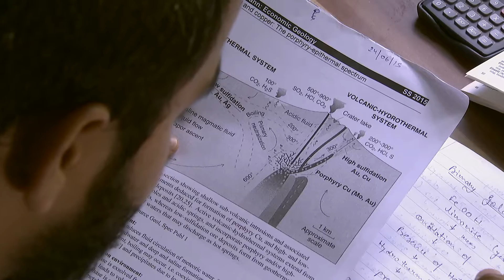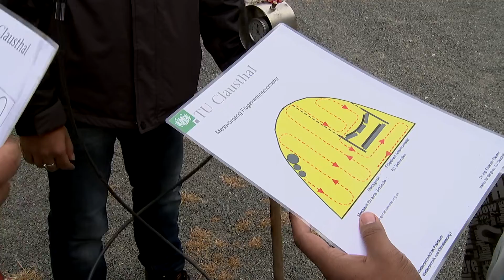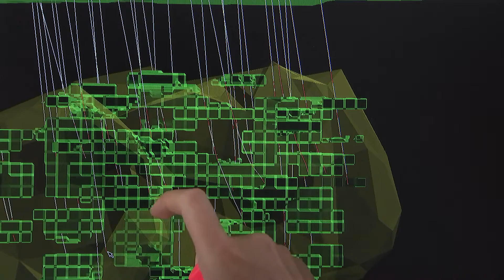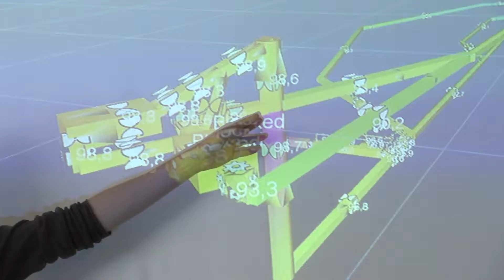Mining Engineering - Master of Science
Mining engineering comprises a wide spectrum in the mining and mineral industry, including sustainable extraction of minerals, as well as processing and financial management of the available resources. The master’s degree program at Clausthal University of Technology is designed and geared to meet these multidisciplinary requirements.